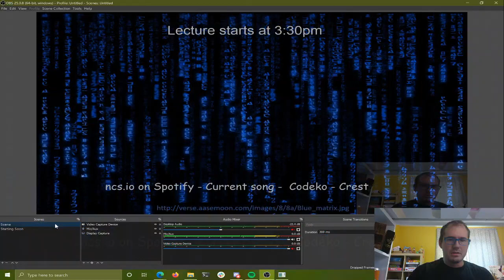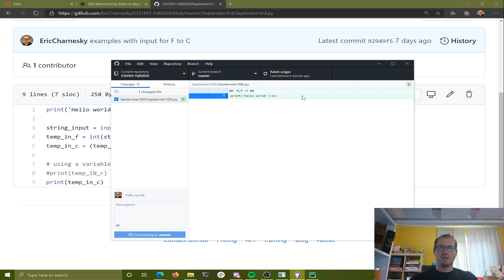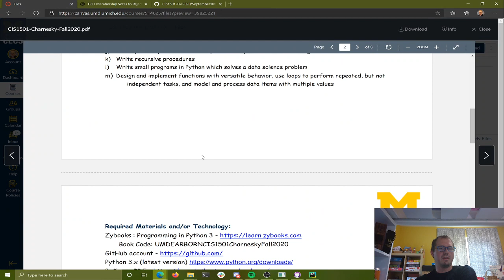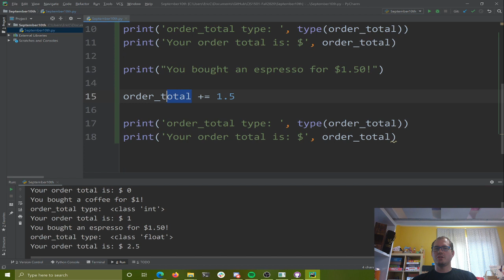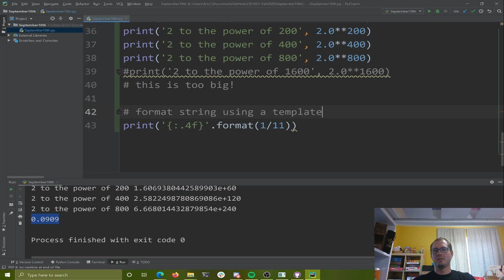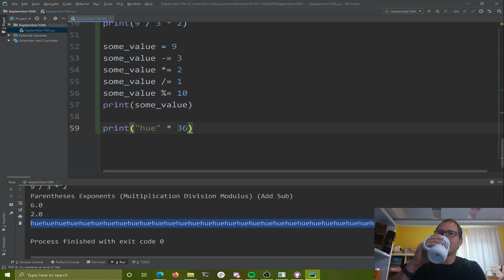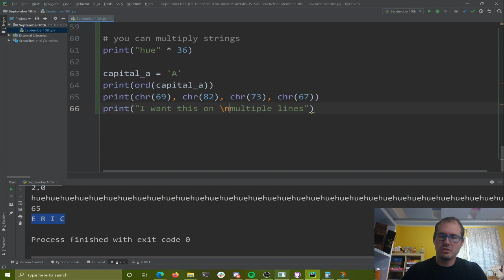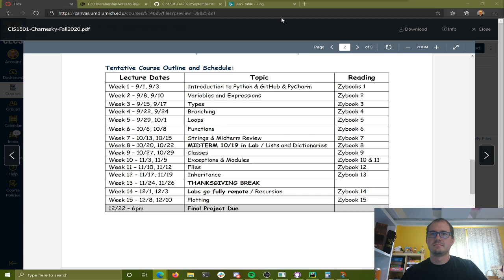CIS 1501 - Computer Science 1 for Data Scientists ( Python ) - Variables and Expressions